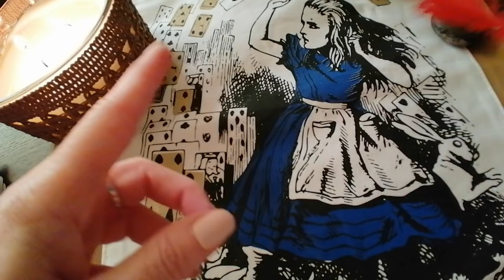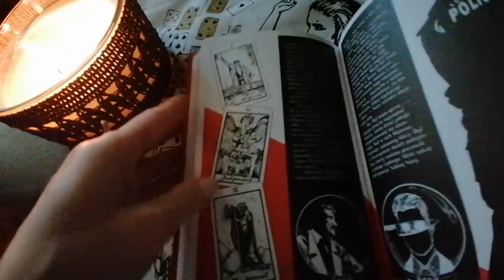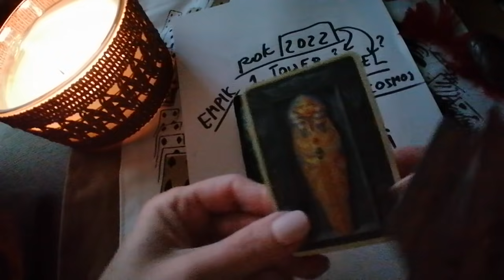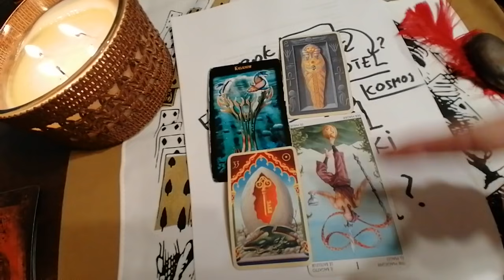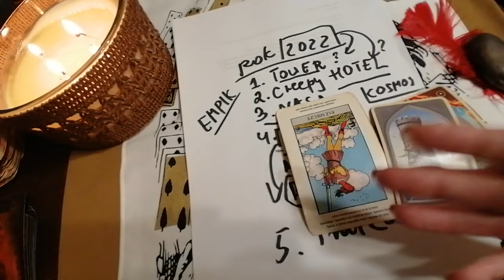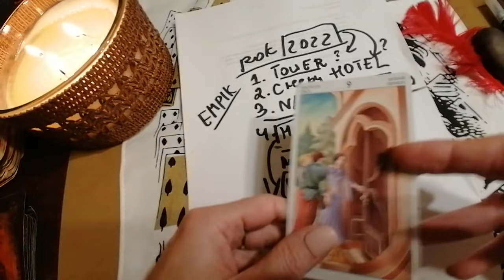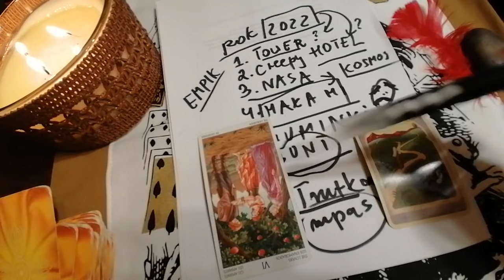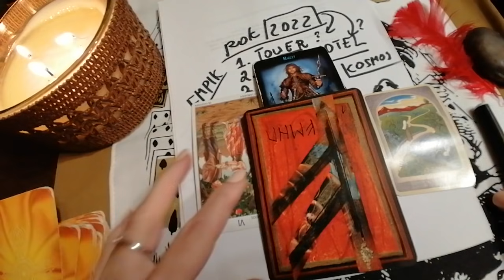Jaki będzie rok 2022? Wstępne rozpoznanie / tropy i symbole